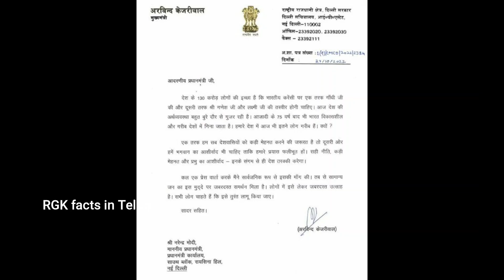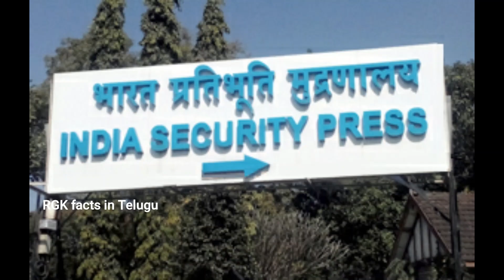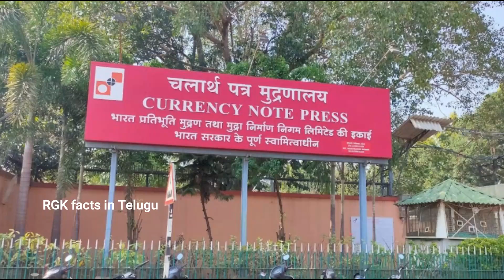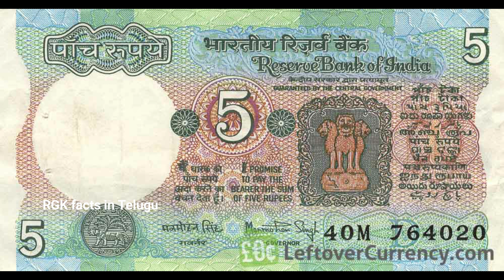Why do we use only Mahatma Gandhi image on our currency notes? || RGK Facts in Telugu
I am going to discuss the reason behind the usage of only Mahatma Gandhi image on currency notes and is there any need to use other leaders images?